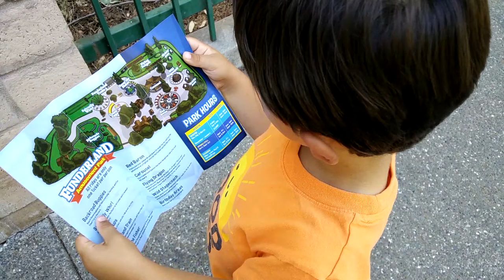#261: Eine sehr schnelle Zeit im Funderland!